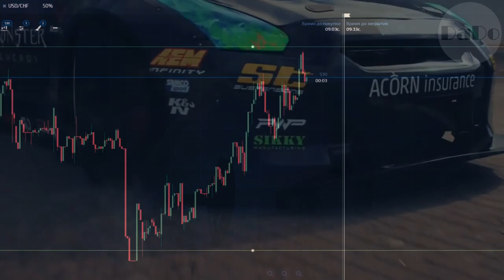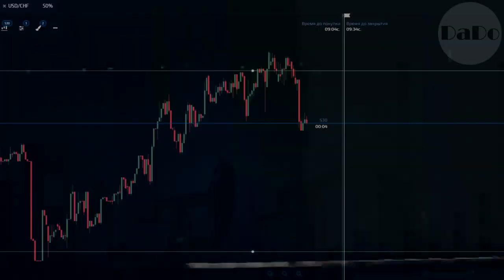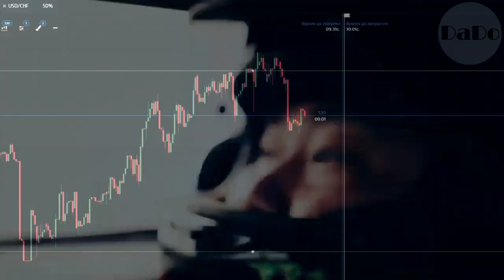⚫️Tradingda Havf Zarar Boshqaruvi Nima ? | Risk Management | DaDo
Bugungi videoda siz  BO dunyosidagi asosiy qoidalarini 2-si risk management bilan tanishasiz.

 (Risk management) (“inglizcha”dan havf yoki zarar boshqaruvi deb tarjima qilinadi)
Risk management  Xatarli xolatlarni boshqarish,  salbiy oqibatlar ehtimolini kamaytirish va sodir bo’lishi mumkin bo'lgan yo'qotishlarni minimallashtirish uchun qo’llaniladi.
Bu qoida sizni -  ishonchingiz komil bo’lmagan sdelkalarni o’tqazib yuborish va bozor dinamikasini kengroq kuzatmasdan turib tahminan sdelkalarga kirishmaslikga o’rgatadi.
Psixiolagik nuqtai nazardan ko’rsak yangi treyderlarning ko’pchiligi, yo’q aniqrog’i hamma yangi treyderlar shoshiladi. Bu treydingda yo’l qo’yib bo’lmaydigan eng katta hatolardan bittasi. Treydingda sovuqqonlik va sodir bo’lishi mumkin bo’lgan kutilmagan holatlarga psixolagik tayyor bo’lish talab qilinadi.

“Trader” psixalogiyasida bitta  juda muhim narsa bor : biz uchun hissiy jihatdan yo'qotish daromaddan ko'ra qattiqroq tasir ko’rsatadi. . Agar siz BO da 100$ ishlagan bo'lsangiz, hissiy jihatdan bu 100$ni yo'qotganingizdan ko'ra xotirjamroq qabul qilasiz. Chunki siz bu yerga tez va katta daromadlar topgani kelgansiz.

Agar siz ushbu 100$ni  yo'qotib qo'ysangiz, nima bo'ladi?  Ayniqsa ishdagi oylik maoshingiz sizning yagona daromad manbaingiz bo’lsa, o’zi zarur ehtiyojlar uchun ham pul zo’rg’a yetayotgan bo’sa, a undan ham ayanchlisi ohirgi pulingizni qo’yib uni ham yo’qotgan bo’lsangiz, unda nima?.
 Bu holat tajribasiz“trader” psixikasiga juda og’ir tasir qiladi. U atrofidagi sodir bo’layotgan voqealarni payqamay qoladi, oddiy qilib aytadigan bo’lsam chidab bo’lmaydigan hissiyotlar qurshovida qoladi. Bunda u iloji boricha shu holatdan chiqish harakatida,  yuqoridagi hamma aytilgan qoidalarni chetga surib depozit boshqaruvini yo’qotadi va yo’qotilgan summani qaytib joyiga qaytish harakatida butun depozitini havf ostiga qo’yadi. Afsuski  bu xolatda huddi  g’irt mast odam muzlagan trassa bo’ylab minga qo’yib harakatlanvatgan holatni eslatadi. Oxiri nima bilan tugashi hammaga ayon.

Real hisobda  bilan ishlaganda, odam asablari oddiy holatdagidan ko’ra ancha tarrang bo’ladi. Mobodo “trader” shu paytda 3ta 4ta omadsiz sdelka ushlasa, tomom miyyadegi bor malumotlar va savdo rejalari esdan chiqadi.
 Maslahatim ketma-ket 3-4 muvaffaqiyatsiz sdelkadan so'ng, kamida bir necha soat davomida savdo qilishni to'xtating. Keyin demo hisobda 5-6 ta ijobiy sdelkalardan so’ngina real savdoga qaytish mumkin. Qoidalar juda oddiy!  Ular  shuningdek, juda samarali. Ammo 90% “trader”lar buni juda kech tushinishadi Bu holat sodir bo’lmasligi uchun yuqorida aytilgan maslahatlar yordamga keladi.

Trader samarali savdo qilishi uchun yana bir muhim narsalardan biri bu savdo vaqtini aniq belgilash va keragidan ortiq savdo qilmaslikdir. Amma, bu to’g’risida keyingi videoda ma’lumot olasiz aziz do’stlar. dado trader